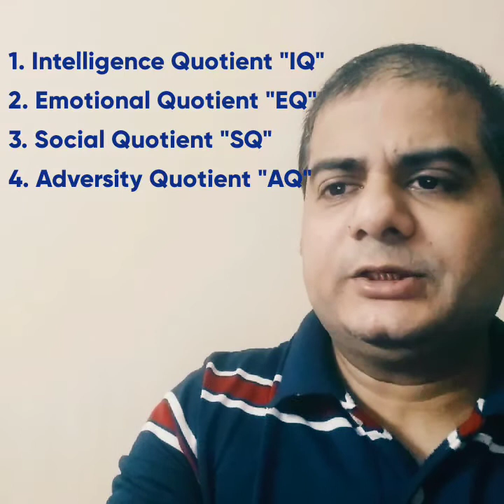Four types of Intelligence by Rivoliretailtech; Sushant Singh; IQ, EQ, SQ and AQ 17 June 2020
By this video you will be able to understand what are Four types of Intelligence :
Intelligence Quotient
Emotional Quotient
Social Quotient
Adversity Quotient

Here you can also learn what to teach to our children.